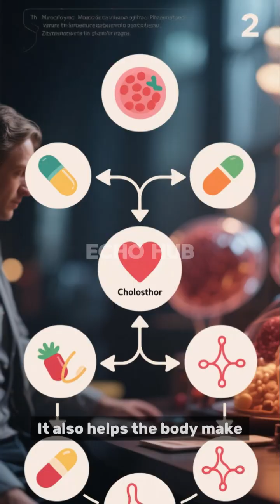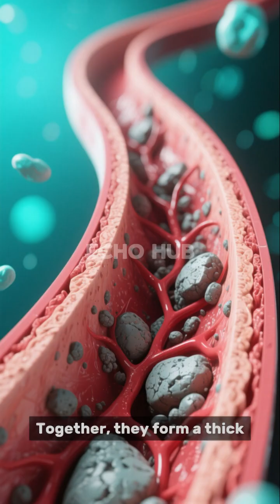Your Body and Cholesterol: The Facts That Could Save Your Life#healthtips